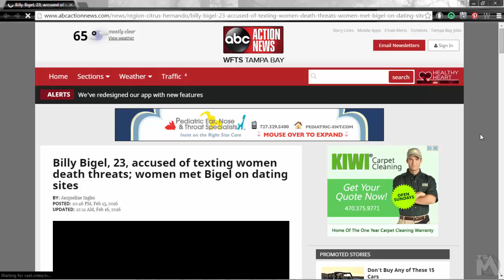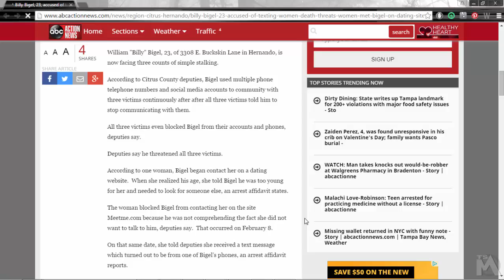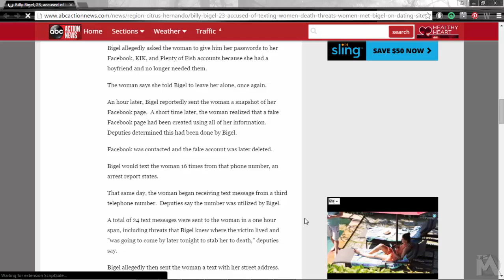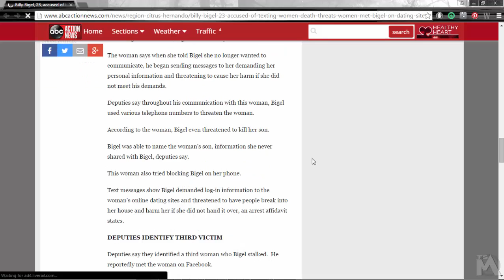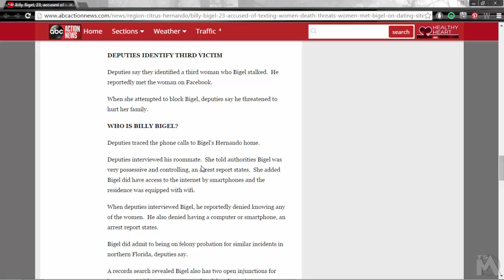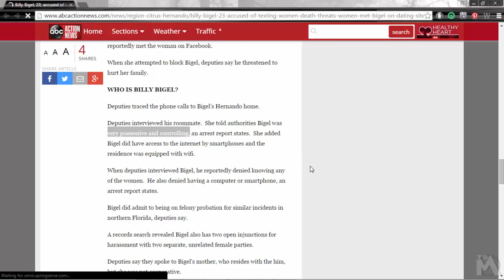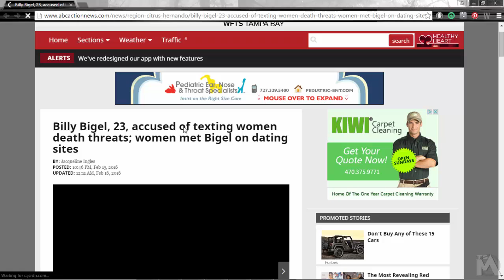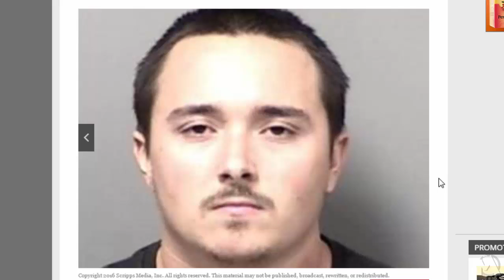Man Accused of Texting Women Death Threats He Met Through Dating Sites